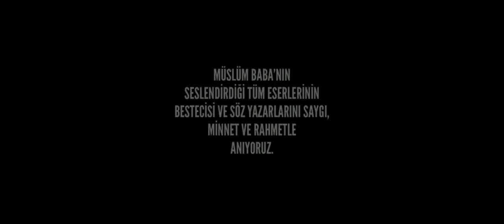Müslüm Filmi Son Sahne ( Müslüm Gürses )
Müslüm Filmindeki Efsanevi Sahne .